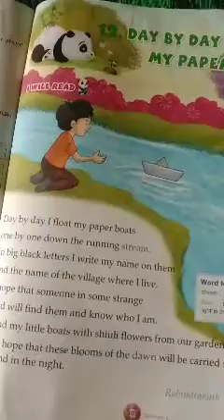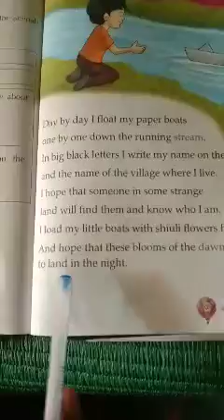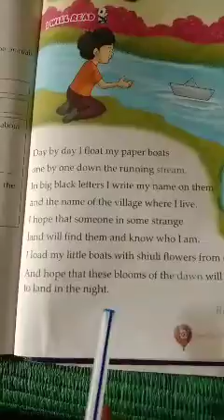std 3 12 Day By Paper Boats p 1 428x2401